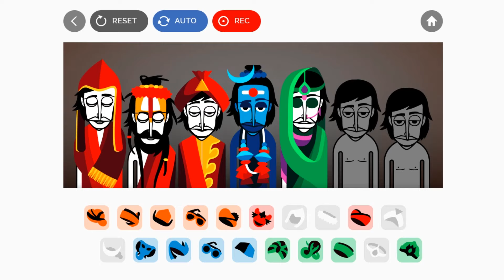Incredibox v7 New Update. Bonus 3 "Kabikabi"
THIS BONUS ANIMATION IS FREAKIN AMAZING. BETTER THAN SAPNA!!!
Now v7 is fully released.